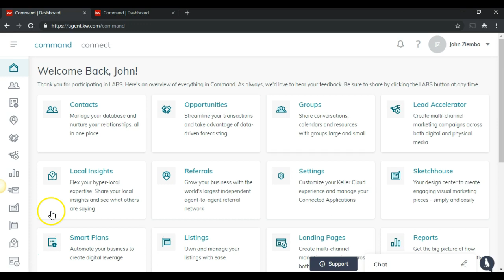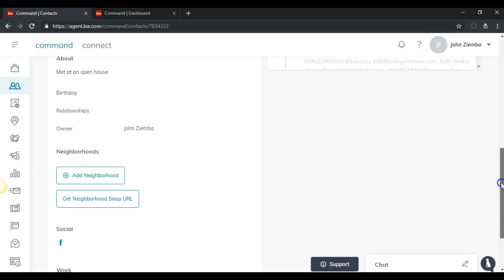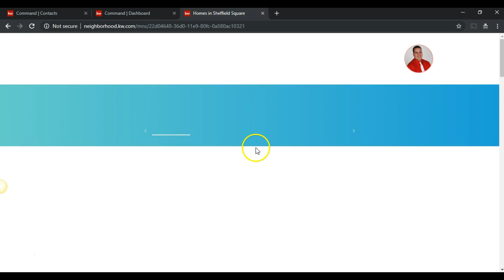KW Command - Creating Neighborhood Landing Pages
Creating Neighboorhood landing pages is easy.  Simply go to agent.kw.com to login and then, click on contacts.

Then search for contacts and click on the Add neighborhood option.

You can then click on search Map and then find the neighborhoods that are near your clients primary location.  Then select the areas that you would like to be added to your neighborhood profile & then save.

Then click on get Neighborhood URL and this will give you the url you can share with your client.